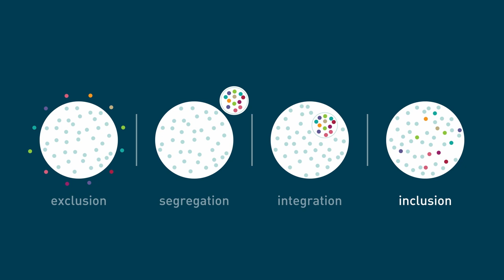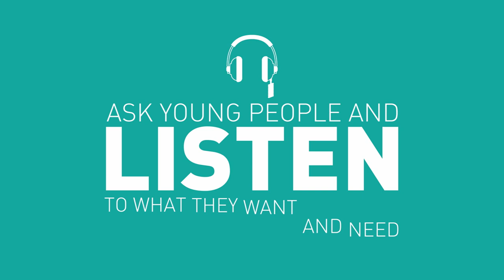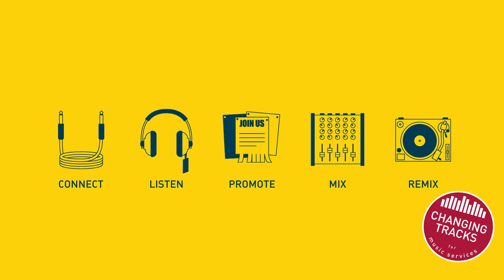How do we show the full value of music?